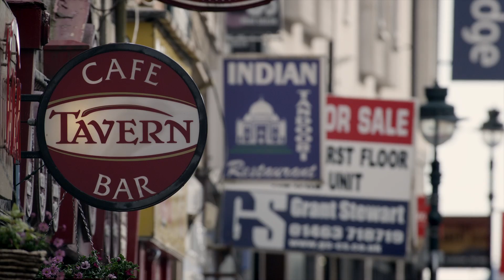Giant Factory Off-Road 2013 - Danny Hart at Fort William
Fort William, Scotland. In the world of international DH racing, it's a special place. Even more so for Giant Factory Off-Road Team rider Danny Hart. This is Danny's home race. Add the fact that it was also the 2013 World Cup opener, and Danny's first World Cup after an injury last summer, and the pressure was on. This film offers an unprecedented look at that pressure—and at the intense passion to win that's shared by Danny, his family, and his teammates during the 2013 World Cup opener.